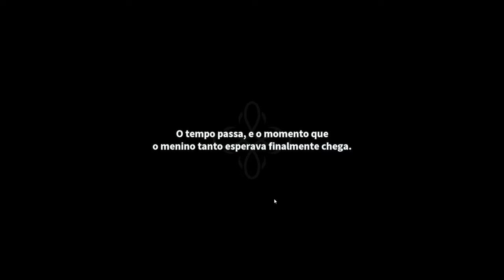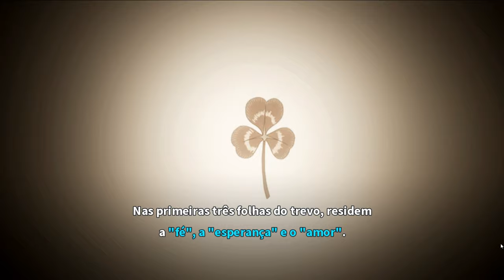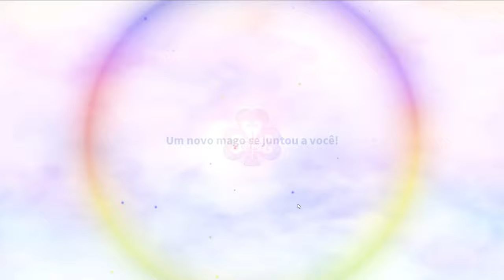MONSTRUOSO 🔥 ! JOGO INCRÍVEL! vale a pena conferir! BLACK CLOVER M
Seja Bem vindo a  - TAVERNA DO XP!
ESTÁ PERDIDO ?. Não acha o Caminho? siga os passos

NESSE VIDEO:
BLACK CLOVER M: Rise of the Wizard King [ ANDROID/IOS ]

- MMORPGS
- GAMEPLAYS
- DETONADOS
- DICAS

Horario das postagems 18:00, 19:00 20:00
Shorts 18:30 19:30 e 20:30

- RÁPIDAS GAME PLAY
- DETONADOS
- JOGOS PARA PC FRACOS E SUGESTÕES!

► Se faltou algo no vídeo, ou você gostaria de ver mais videos sobre o jogo, deixe seu pedido nos comentários.

(((( Configuração na descrição )))

GPU: GeForce GTX 1070
CPU: Intel(R) Core(TM) i5-10400F CPU @ 2.90GHz
Memória: 16 GB RAM (15.91 GB RAM utilizável)
Resolução atual: 1920 x 1080, 60Hz